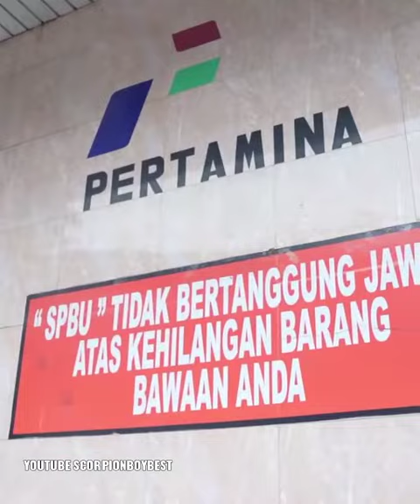BOY..VIRAL KELUHAN MASYARAKAT FASILITAS UMUM TOILET SPBU Bersama Bapak Menteri BUMN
Channel Youtube @ScorpionBoyBest

Telp/WA/LINE

Name Boy William

Thanks